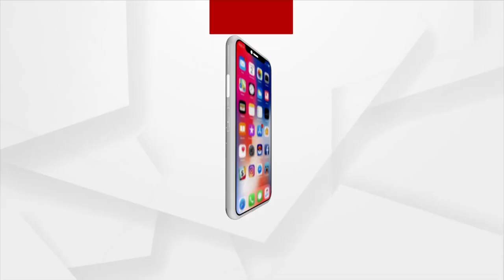Bar In Bhubaneswar Catches Fire, No Injuries Reported